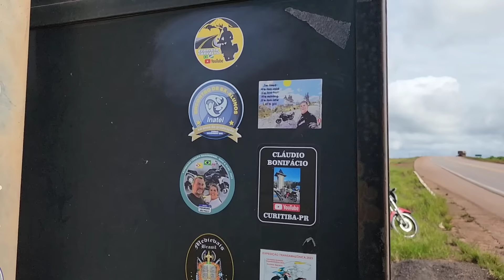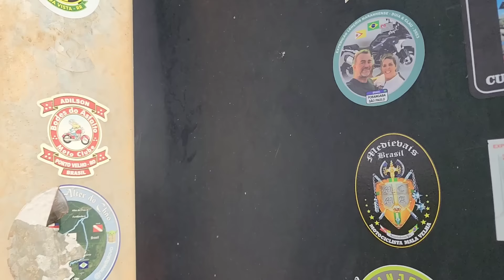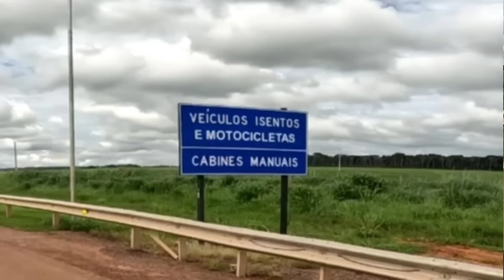Ep54 Já Estou no Mato Grosso | Viagem Brasil: Do Norte ao Sul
5° Temporada Brasil: Aos Extremos 2024
BR-163 Da Divisa Pará/Mato Grosso até Guarantã do Norte Dia 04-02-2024

TORNE-SE MEMBRO DO CANAL👇
Tenha o benefício de poder assistir os novos vídeos antecipados!

Despesas do 24° Dia da Viagem:
Combustível - 50,00
Pedágio - 4,90